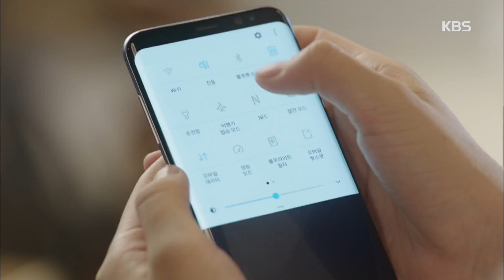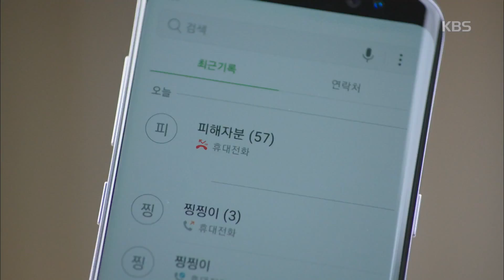황금빛 내 인생 - 박시후, 연락 두절된 신혜선에 결국 분노 ˝그래 어디 한번 끝까지 가보자˝.20170910